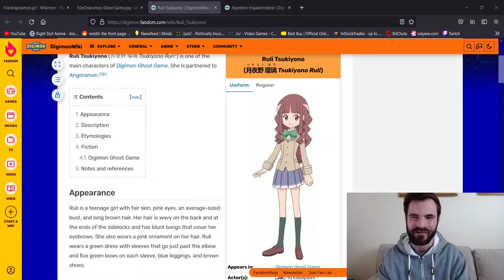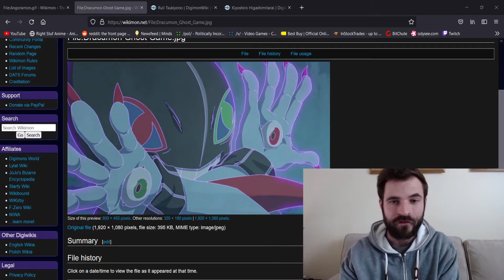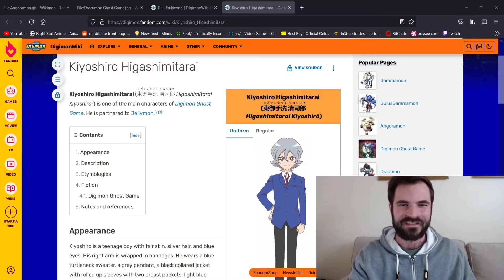Digimon Ghost Game Episode 3: Scribbles - Anime Review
Sharing my thoughts on episode 3 of Digimon Ghost Game. This episode introduces us to Ruli and her partner Digimon, Angoramon as they go up against Dracumon. Another solid episode laying out the framework for the series. If you are a Digimon fan and want something new to watch, I highly recommend this series. I'm currently reviewing the Fairy Tail manga, the Black Clover anime, and I do a livestream every Saturday night at 8 PM EST. Thanks for watching, let me know your thoughts in the comments down below, and have a great day!